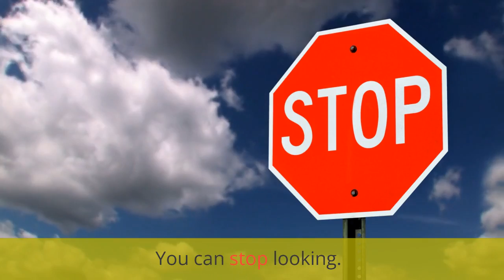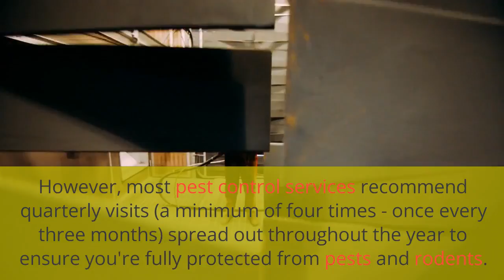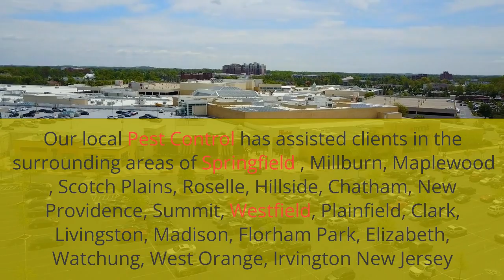Pest Control Near Me Springfield, NJ - EcoFusion Pest Control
Pest Control Near Me Springfield, NJ

Our local Pest Control has assisted clients in the surrounding areas of Springfield , Millburn, Maplewood , Scotch Plains, Roselle, Hillside, Chatham, New Providence, Summit, Westfield, Plainfield, Clark, Livingston, Madison, Florham Park, Elizabeth, Watchung, West Orange, Irvington New Jersey

What are the three types of pest control?

Pest control is the process of managing and eliminating pests such as insects, rodents, and other unwanted organisms. There are three main types of pest control, namely biological, chemical, and physical. Biological pest control involves using living organisms such as predators, parasites, and pathogens to control pests. This type of pest control is considered environmentally friendly as it avoids the use of harmful chemicals. Chemical pest control involves using chemical substances to kill or repel pests. This type of pest control is effective but may have harmful effects on humans and the environment. Physical pest control involves using physical barriers or traps to prevent pests from entering or escaping from an area. This type of pest control is also considered environmentally friendly and can be very effective when used properly. Each type of pest control has its own advantages and disadvantages, and the best approach depends on the specific pest problem and the surrounding environment.

How much is pest control in New Jersey?

The cost of pest control in New Jersey can vary depending on several factors. The type of pest, the severity of the infestation, and the size of the affected area are all factors that can influence the cost. On average, homeowners in New Jersey can expect to pay between $150 and $500 for a one-time treatment, depending on the size of the property and the severity of the infestation. For ongoing pest control services, monthly or quarterly treatments can cost anywhere from $30 to $60 per month. However, the cost can also be influenced by the type of treatment used. Chemical treatments are typically more expensive than natural or organic treatments, but they can be more effective in certain situations. It's important to note that many pest control companies in New Jersey offer free inspections and consultations to determine the best course of action for a specific pest problem, and to provide an accurate estimate for the cost of treatment.

How often should pest control be done?

The frequency of pest control treatments depends on various factors such as the type of pest, the severity of the infestation, and the location of the property. In general, most pest control professionals recommend that homeowners have their property inspected and treated for pests at least once a year. However, some types of pests, such as rodents and termites, may require more frequent treatments. For example, termite treatments may need to be done every 3-5 years to ensure that the infestation is completely eliminated. It's important to note that prevention is key when it comes to pest control, so regular inspections and treatments can help to prevent an infestation from occurring in the first place. Homeowners should also be aware of any signs of pests, such as droppings or damage to the property, and contact a pest control professional immediately if they suspect an infestation. Ultimately, the frequency of pest control treatments will depend on the specific pest problem and the recommendations of the pest control professional.

What is included in pest control?

Pest control services typically include a range of measures designed to eliminate or control pest infestations in a home or business. These measures may vary depending on the type of pest, the severity of the infestation, and the location of the property. Common pest control services include inspection, identification of the pest problem, and the development of a treatment plan tailored to the specific needs of the property. Pest control treatments may involve the use of chemical or natural solutions to eliminate or repel pests, physical barriers, traps, or exclusion techniques to prevent pests from entering or escaping from an area.

Our Address:
EcoFusion Pest Control